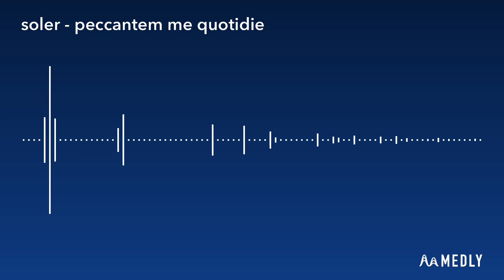soler - peccantem me quotidie, motete a 4 (versió chiptune)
una de les que vam fer al curs de cant coral del festival de música renaixentista i barroca de vélez blanco! quan pugui en penjaré més, que eren molt xules, totes del padre soler.